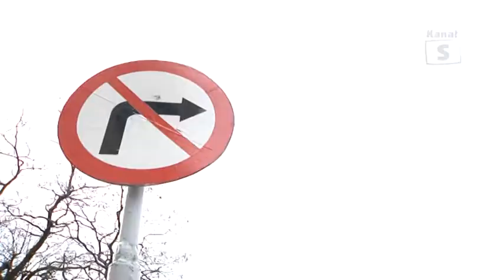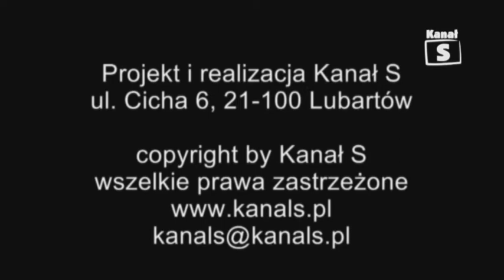Turniej BRD Lubartów Gimnazjum nr 1